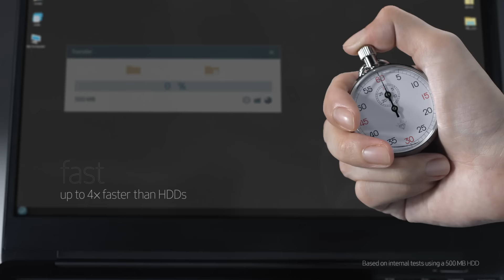Noul SSD portabil Samsung T3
Stochează până la 2 TB de fișiere pe noul SSD portabil de la Samsung. T3 transferă rapid fișiere, este compact, ușor și rezistă la şocuri. Testează-l cât vrei!